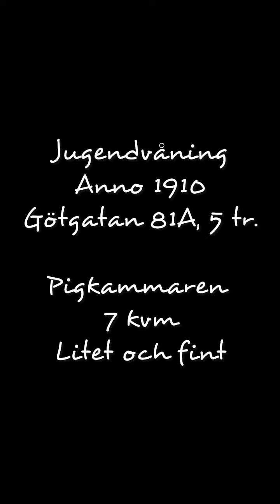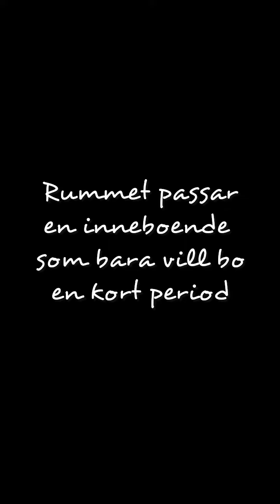Pigkammaren, Götgatan 81, Stockholm